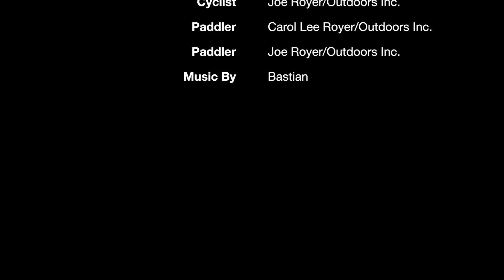The Most Important Park in the World!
We believe that the most important parks are the ones closest to your home.

Get Outdoors
Memphis, TN

If you want to show us how you're getting outdoors, use the outdoorsinc on your social media of choice!